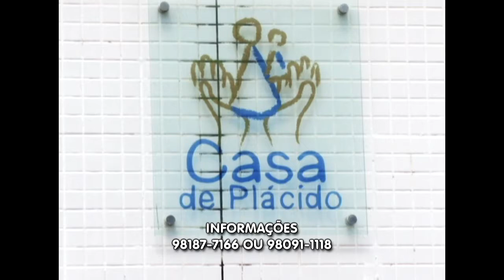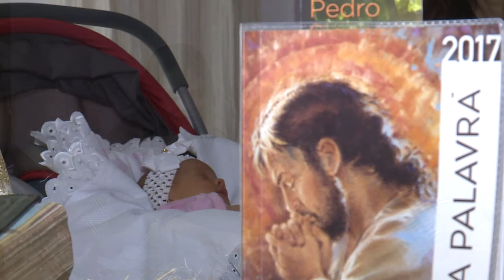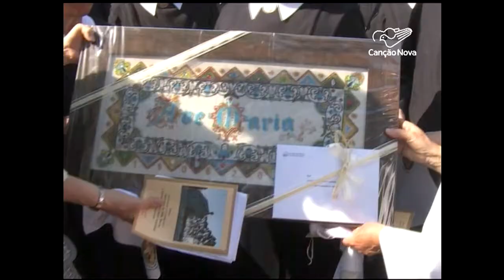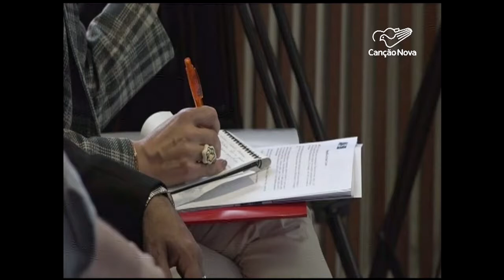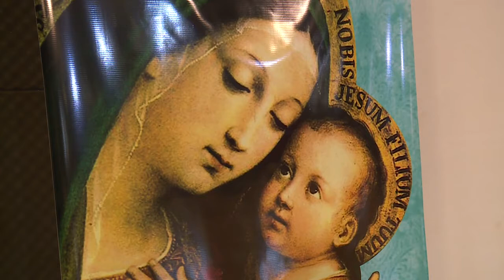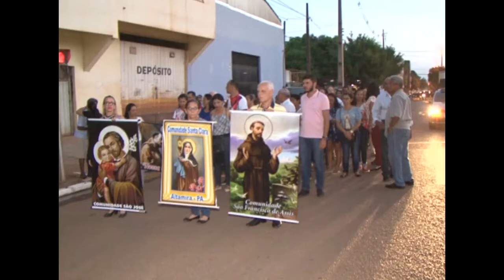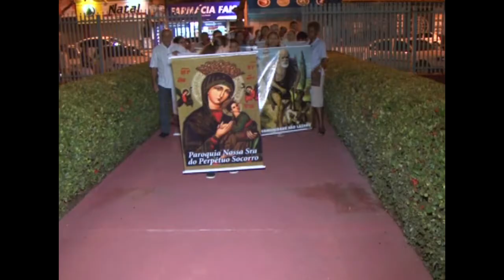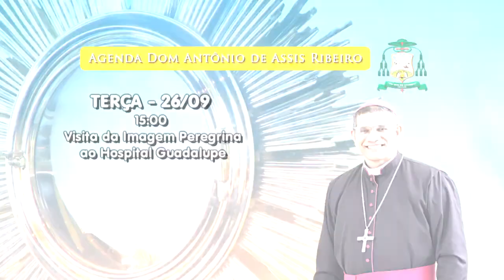Notícias Pastorais | Visitas da Imagem Peregrina - 23/09/2017